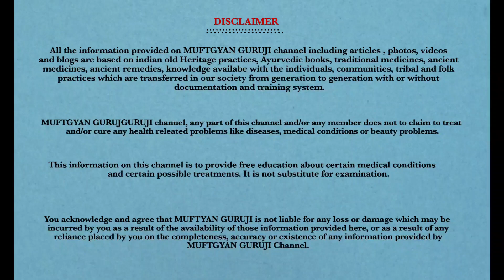3 बार खालो - कैसा भी कमजोरी हो, थकान जड़ मे खत्म, 65 मे भी 25 की चुस्ती, फुर्ती देगा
3 बार खालो - कैसा भी कमजोरी हो, थकान जड़ मे खत्म, 65 मे भी 25 की चुस्ती, फुर्ती देगा kamjori dur karne ka upay